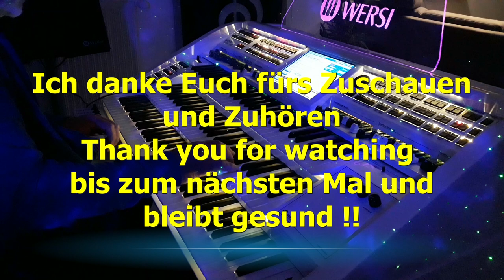Dann ruf ich wieder Deinen Namen - Benny Neyman Cover Instrumental an der Wersi Louvre & Ketron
Heute habe ich mal einen Titel von Benny Neyman herausgesucht, der diesem Titel seine unverkennbare Stimme gab. Der Titel wurde auch von anderen Künstlern wie Edward Simoni zusammen mit Andy Borg interpretiert. Aber auch asndere Künstler haben sich mit diesem Titel beschäftigt.
Aber zurück zu Benny Neyman.  Anfang der 1970er-Jahre begann Neyman eine Ausbildung an der Kleinkunst-Akademie in Amsterdam. In den späten 1970ern hatte er in seinem Heimatland erste Erfolge mit Chanson-artigen Liedern verschiedener Interpreten wie zum Beispiel Reinhard Mey, Stephan Sulke oder Joe Dassin, deren Texte er stets selbst ins Niederländische übersetzte. 1983 veröffentlichte Benny Neyman sein erstes deutschsprachiges Album „Skizzen“, aber erst 1985 kam der große Durchbruch mit dem Lied „Dann ruf’ ich wieder Deinen Namen“, welches zuvor in der niederländischen Version ebenfalls von ihm erschien und sein größter Hit wurde. Neben einigen Singles kamen 1987 und 1994 zwei weitere Alben in deutscher Sprache auf den Markt. Außerdem sang Benny Neyman mit der Frontfrau der Band Pussycat, Toni Willé, einige Duette auf Englisch.
Neyman starb leider am 7. Februar 2008 im Alter von 56 Jahren an Krebs.

English Version:
Today I picked out a track by Benny Neyman who gave this track its unmistakable voice. The title has also been interpreted by other artists such as Edward Simoni together with Andy Borg. But other artists have also dealt with this title.
But back to Benny Neyman. In the early 1970s, Neyman began training at the Cabaret Academy in Amsterdam. In the late 1970s he had his first successes in his home country with chanson-like songs by various interpreters such as Reinhard Mey, Stephan Sulke or Joe Dassin, whose texts he always translated into Dutch himself. In 1983 Benny Neyman released his first German-language album “Sketches”, but it wasn't until 1985 that the big breakthrough came with the song “Then I'll call you again”, which he had previously released in the Dutch version and became his biggest hit. In addition to a few singles, two more albums in German were released in 1987 and 1994. Benny Neyman also sang some duets in English with the front woman of the band Pussycat, Toni Willé.
Neyman sadly died of cancer on February 7, 2008 at the age of 56.